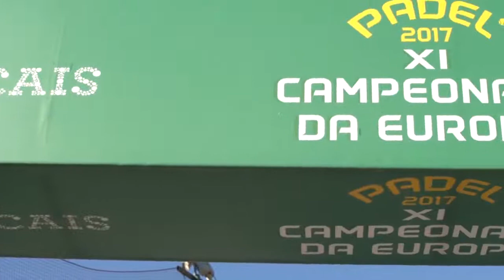European Championships 2017 - All or nothing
XI European Championships - November 13/18 - Clube de Ténis do Estoril ( Portugal )